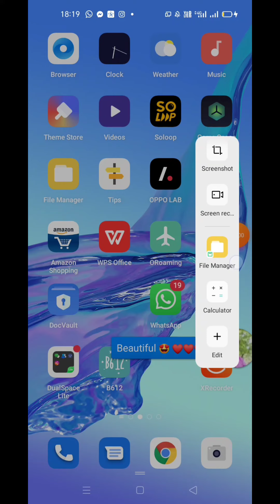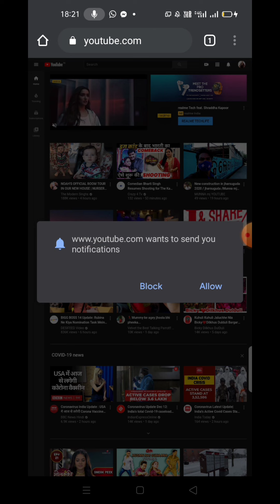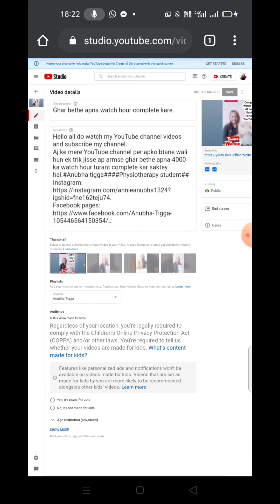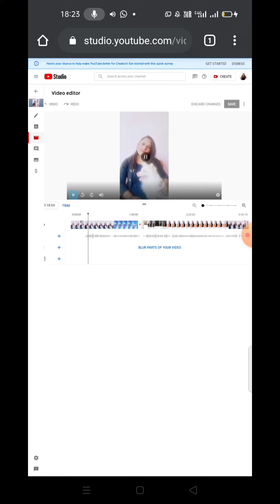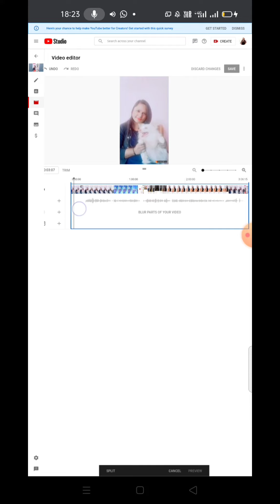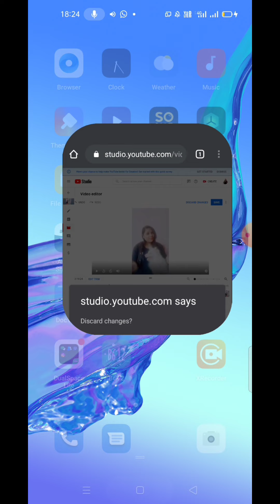How to Remove your Copyright Claim on your YouTube Video...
Hey friend welcome all of you.
please do like and subscrib my channel and support me.